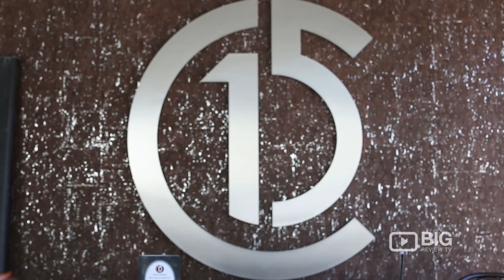C15 Espresso a Cafe in Perth serving Food, Coffee and Pastry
C15 Espresso
15 Riseley St Applecross WA Australia 6153

Welcome to C15 Espresso. Serving premium coffee, pasta, salad, burger, gluten free food, smoothies, pastry, and more.